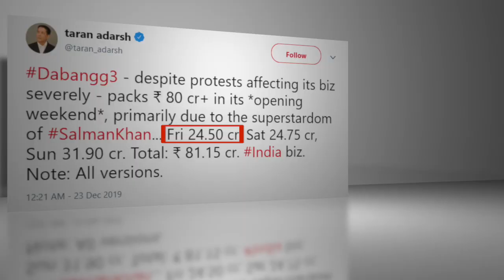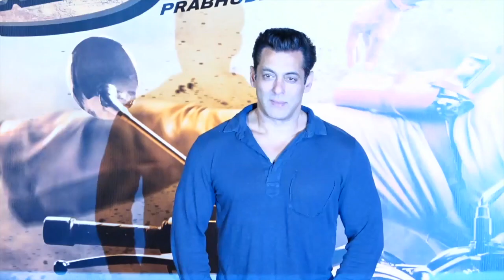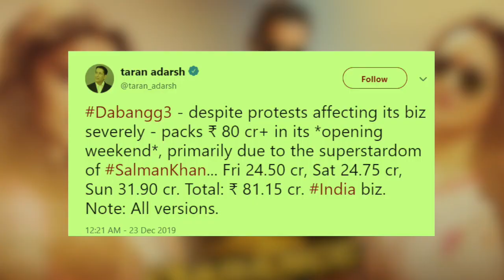CAA पर भड़की हिंसा से Salman के सामने खड़ी हुई मुसीबत, हुआ बड़ा नुकसान